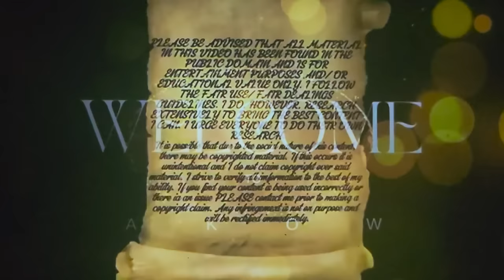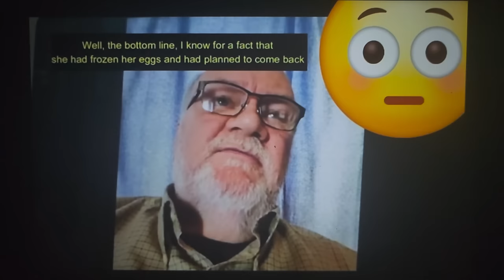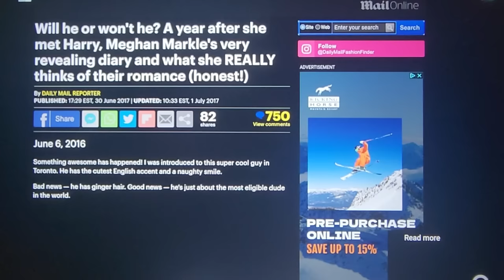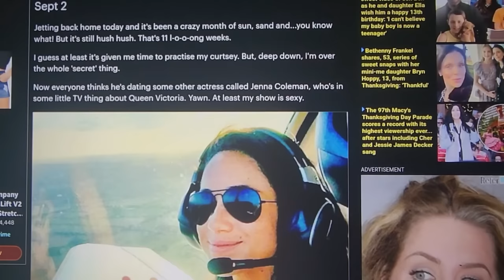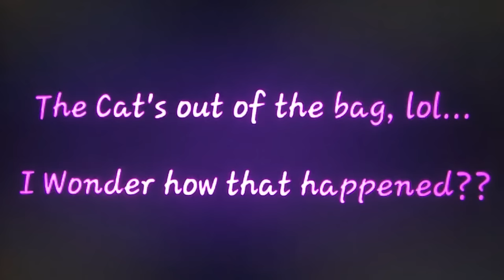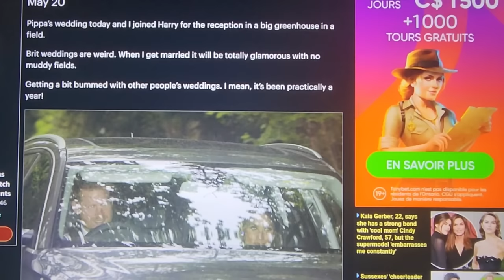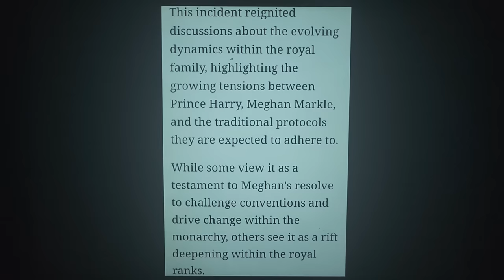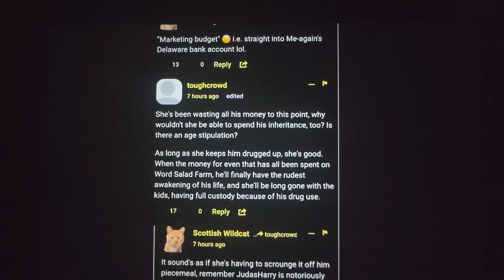The Duchess of Delulu: How does Roachel think?She tells us!😵‍💫+crazy info,online gossip&extra LOL!😂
This video goes back in time to where it all began, in MM's own words, and brings us to what is going on today, in her world of illusion! It is packed with TRUTHS and gossip and extra chapters! Which means extra commercials (funnies)! HAPPY EASTER!🥰🐰